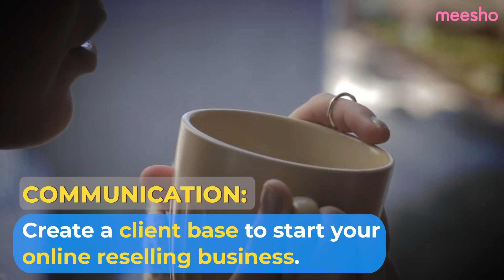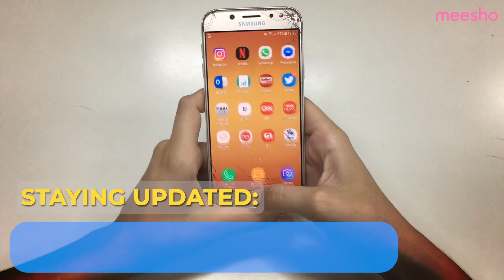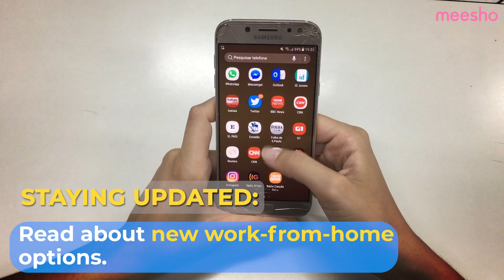5 skills to learn for 10x earning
Learn a new skill at home, spend your free time productively, and earn money without leaving your home. You don't need to go to a workshop or any extra certification. Here are 5 top skills that you can learn for 10x earning with just a phone. Download the Meesho app to join the community of over 1 Crore successful online business owners on India's No.1 online earning app.